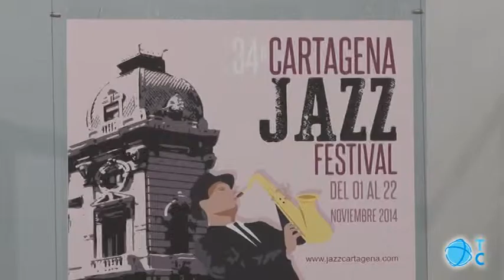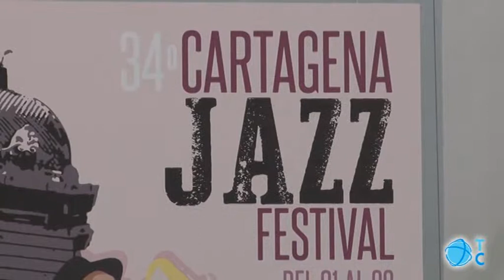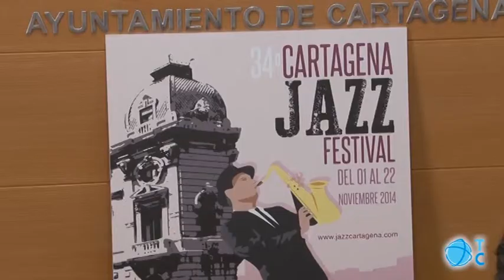Cartagena Jazz Festival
El Cartagena Jazz Festival llega a su 34 edición con un cartel en el que predominan las voces femeninas.